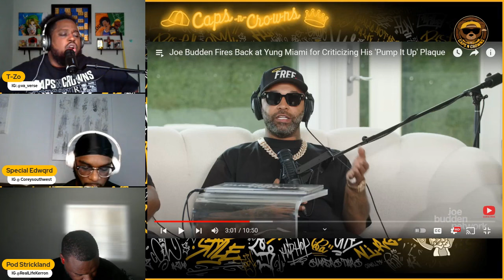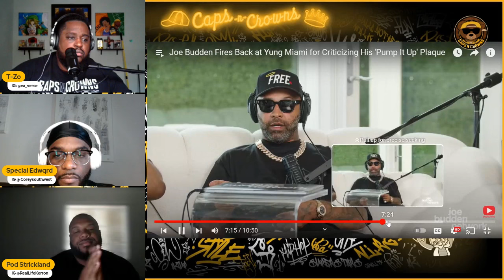Joe Budden Fires at Young Miami For Laughing At Him Receiving His Gold Plauque || Caps N Crowns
The cast looks at a clip from the Joe Budden Podcast where Joe Budden responds to Young Miami aka Caresha of the City Girls who put laughing emojis under a video of LL Cool J bringing Joe his Gold Plauque for "Pump It Up". In the clip, Joe takes shots at Young Miami and her career, telling her she has no room to laugh during her identity crisis.